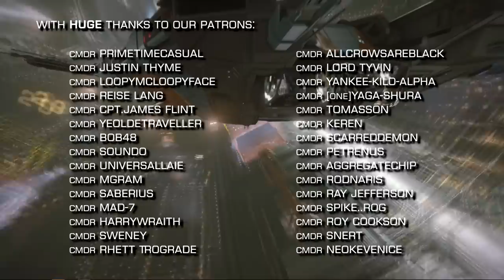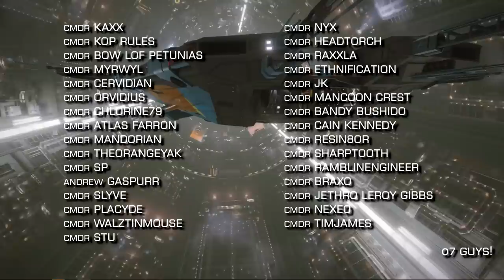Elite Dangerous: Galnet & Community Goals Return, New Odyssey Details revealed and More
Bumper Witchspace News this week after we see the return of Galnet & new Community Goals. The narrative returns to our Galaxy. New Odyssey details are revealed during the latest Frontier Livestream. The next Dev Diary will contain our first look at an interior of an Odyssey Starport.

Incidental Music by Miguel Johnson